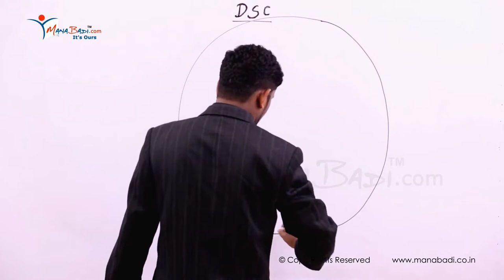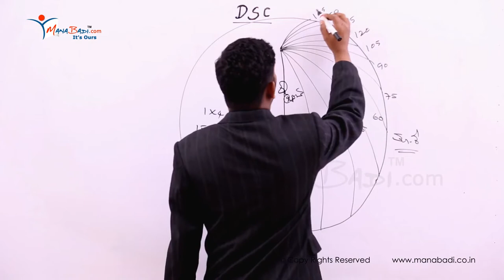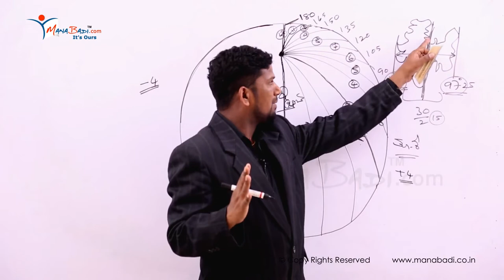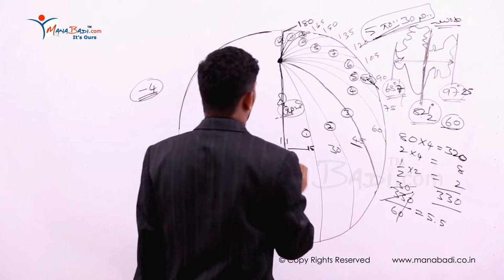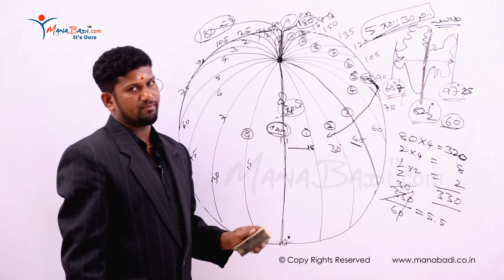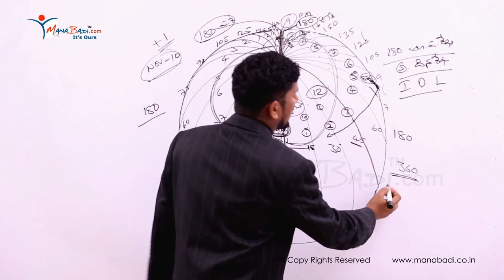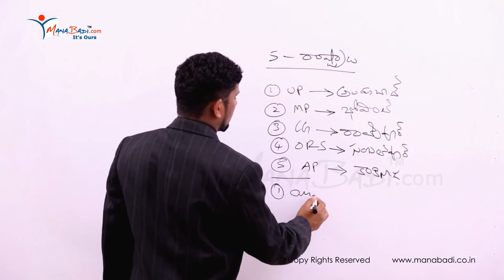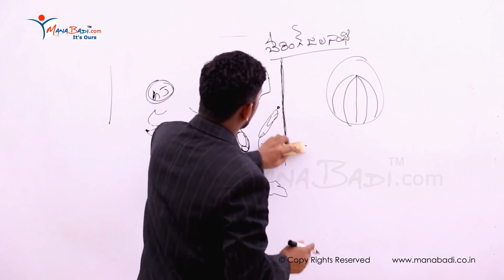DSC SGT GEOGRAPHY అక్షాంశాలు - రేఖాంశాలు Part - 2 | Latitudes and Longitudes Part 2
"Manabadi Videos" Channel is from Manabadi Organization which is a leading educational portal " providing online coaching for a number of courses.

Offline videos (In Pendrive) and online exams Available for Rs. 5000/-
For Support or general information:

Video Information:
These videos are part of DSC online coaching for SGT.